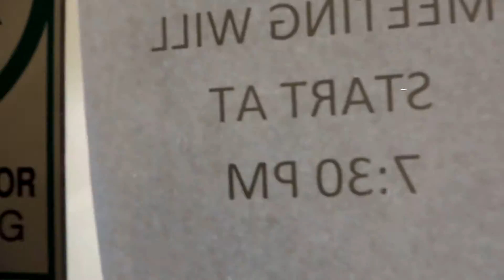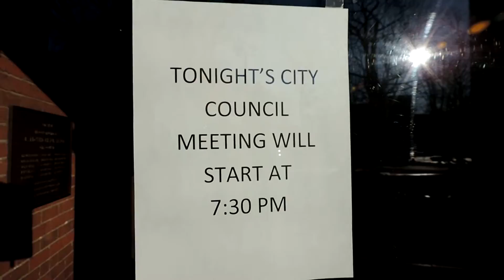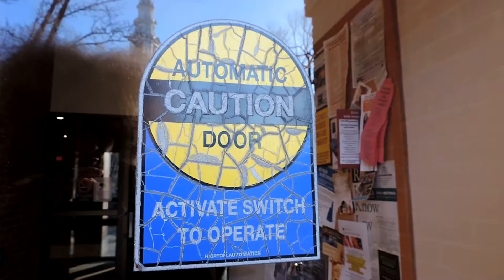2014 03 06 Robin Hooding Keene x009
DPRK official announcements at city hall